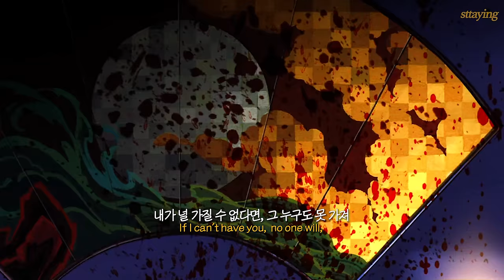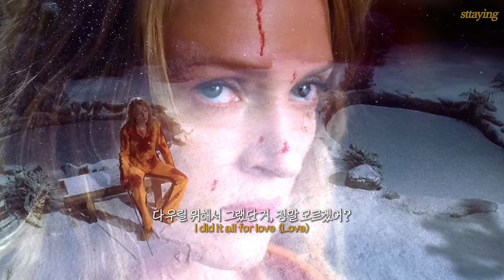미친 멜로디에 이런 가사를...🤯 : SZA - Kill Bill [가사/해석/lyrics]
킬빌 학생 때 영화 공부하느라 찾아봤는데 참 신기함
기분 나쁘고 잔인한데 신기하게 다시 찾게 된단 말이죠
독보적이긴 함
어떻게 컨셉을 킬빌로 잡아서 이 오묘하게 영화랑 찰떡인... 노래를 만들지?

With Sony Music Korea

영상의 조회수로 수익을 창출하지 않습니다. (This channel doesn't generate revenue)